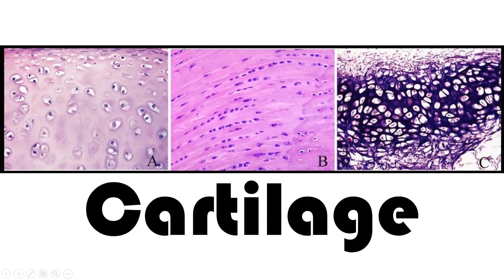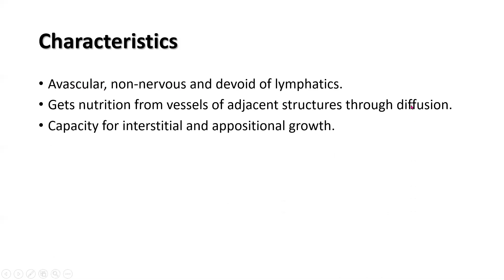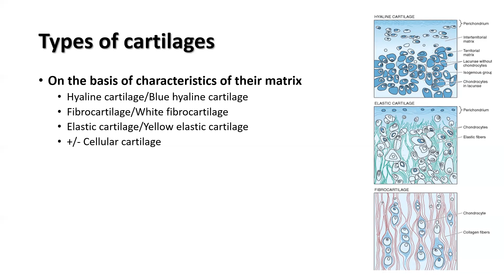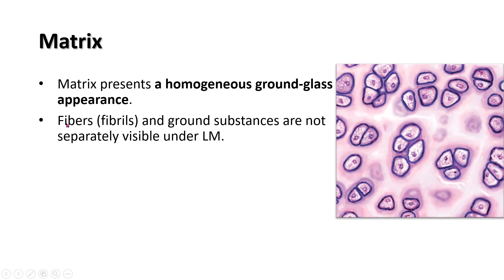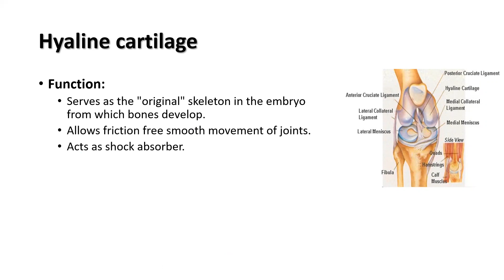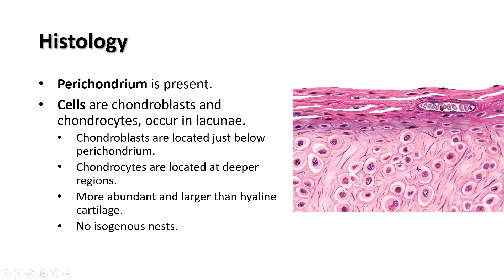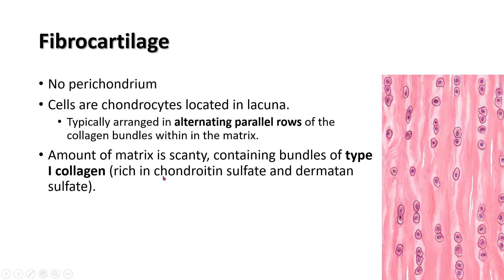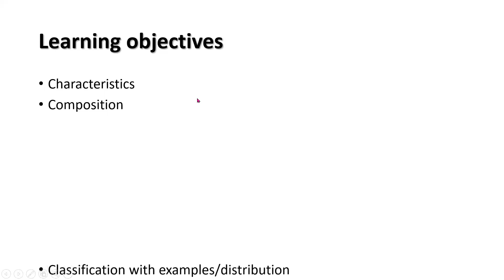Cartilage-General Anatomy and Histology. Prof. Dr. Md. Ashfaqur Rahman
Characteristics, composition, classification, distribution, histological structure of cartilage, Difference between 3 types of cartilages, Perichondrium